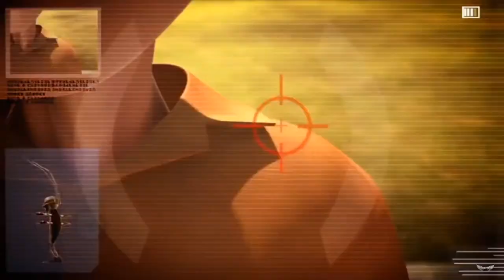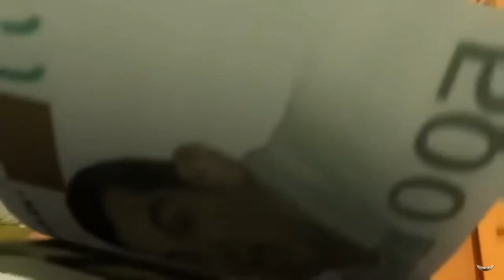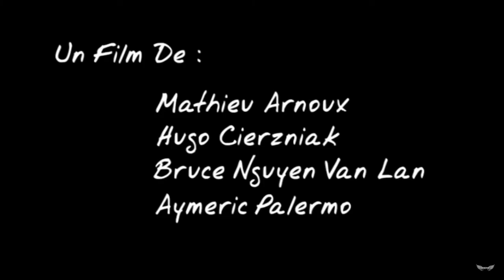Jungle Jail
gtxovt  gamoiwerot  arxi d a  daalaiqot  videoebi  yvelas  zalian didi  amdloba